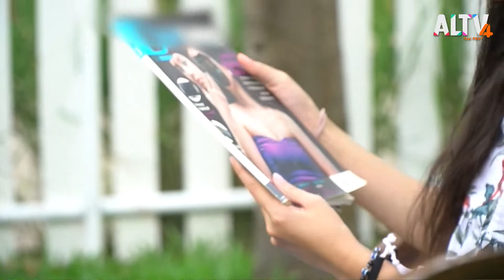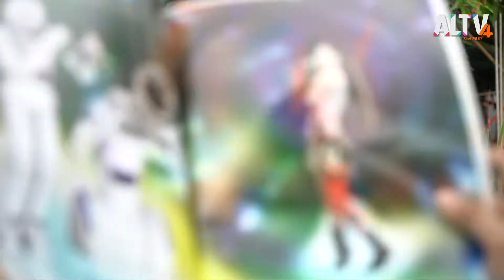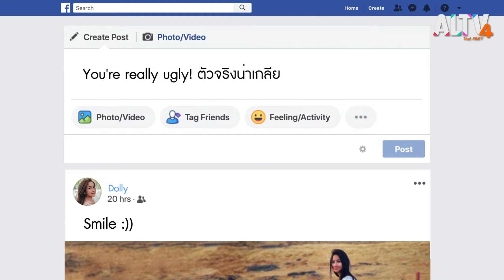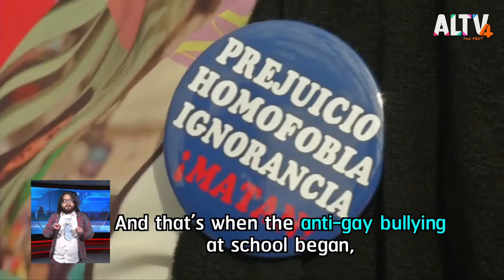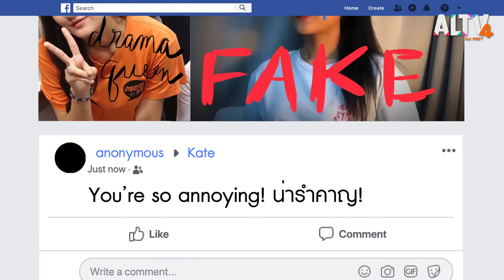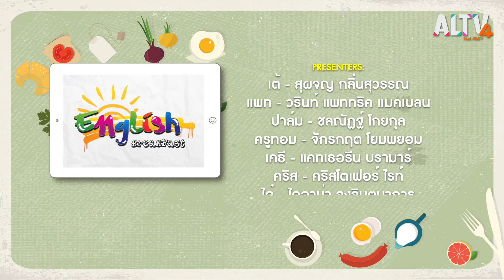Cyber Bullying | English Breakfast (27 ก.พ. 64)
ดอลลี่ถูกกลุ่มเพื่อนที่โรงเรียนกลั่นแกล้ง หรือ bully ด้วยคำพูดไม่พอ ยังตามมา bully เธอบนโลกโซเชียลอีก แต่กลุ้มใจและเครียดไปก็ไม่ช่วยอะไร ดอลลี่จึงต้องหาวิธีจัดการกับปัญหานี้ด้วยตัวเอง สุดท้าย เมื่อเคธีหัวโจกแก๊ง bully โดนกลั่นแกล้งบ้าง เธอเองก็ไปไม่เป็นเหมือนกัน และต้องหันมาขอความช่วยเหลือจากดอลลี่

ติดตามทั้งหมดนี้ได้ใน English Breakfast ทุกวันเสาร์-อาทิตย์ เวลา 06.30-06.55 น. ทาง ALTV ทีวีเรียนสนุก ช่องหมายเลข 4
📌 รับชม EnglishBreakfast ได้ทาง